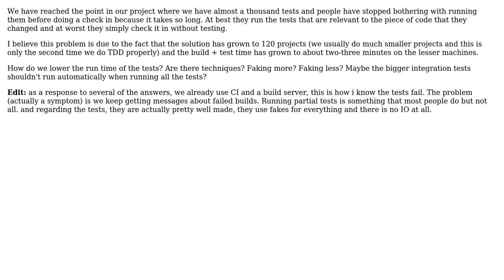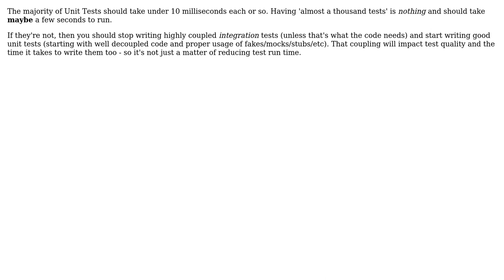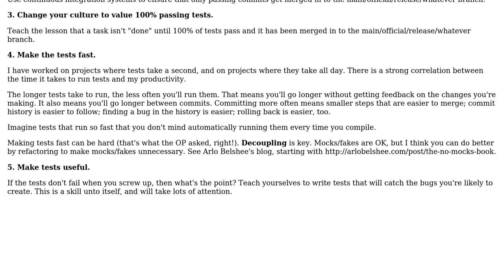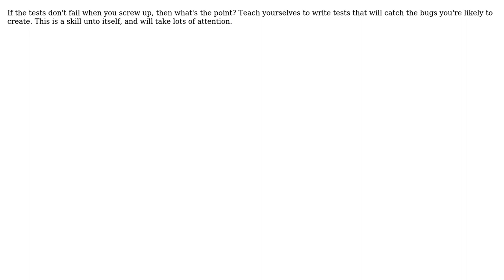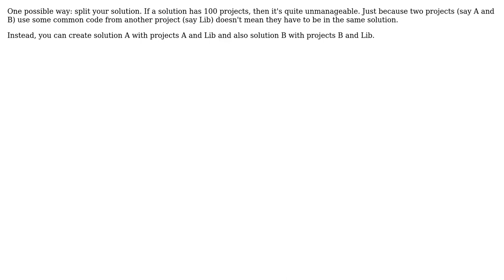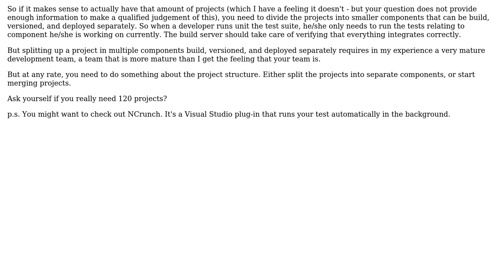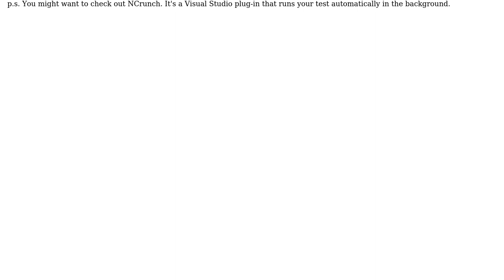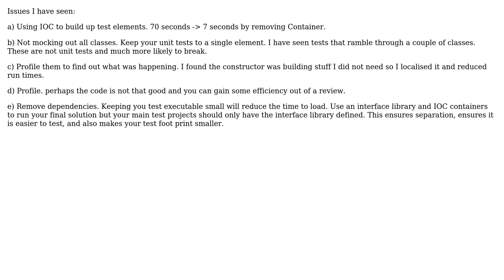Software Engineering: How do we make unit tests run fast? (12 Solutions!!)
Software Engineering: How do we make unit tests run fast?

With thanks & praise to God, and with thanks to the many people who have made this project possible! | Content (except music & images) licensed under CC BY-SA | Music | Images & others | With thanks to user Ziv user Waratah user Telastyn user svick user Sulthan user Pete user Mike user Jay Bazuzi user Earlz user Danubian Sailor user Berin Loritsch user Bart Koopman user Akim and the Stack Exchange Network Trademarks are property of their respective owners. You are responsible for your own actions.